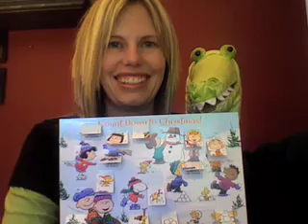Advent Calendar for Children December 14 12/14 | Christmas calendar by Cullen´s Abc´s